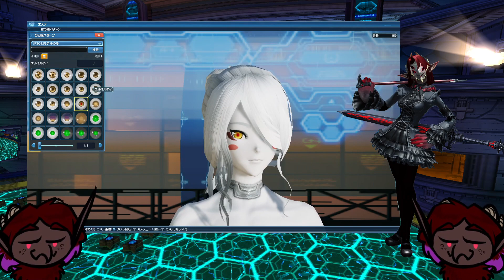pso2JP checking out new stuff and hanging out~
Playing pso2jp!